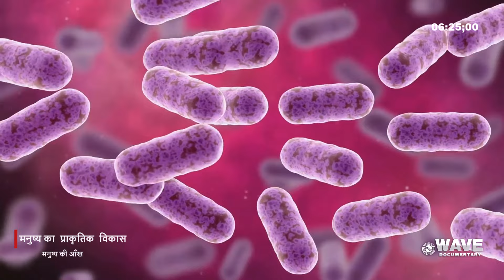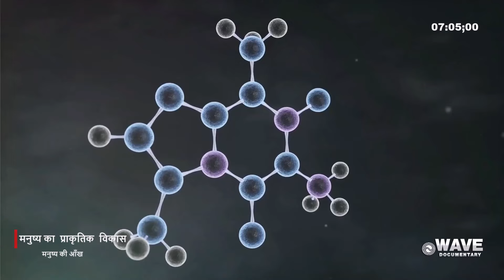मनुष्य का प्राकृतिक विकास मनुष्य की आँख - Human Natural Evolution - Human Eye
मनुष्य का  प्राकृतिक  विकास   मनुष्य की आँख  - Human Natural Evolution - Human Eye -  Manushy ka Praakrtik Vikaas - Manushy kee Aankh

मनुष्य हमेशा यह प्रश्न पूछता है: हमारे पूर्वज कौन थे, और हम पृथ्वी पर कैसे आए? डार्विन के उत्क्रांति के सिद्धांत के अनुसार, सभी जीव एक-दूसरे से जुड़े हुए हैं, जैसे एक विशाल ट्री ऑफ लाइफ। पेड़-पौधों और बैक्टीरिया से लेकर चिम्पैंजी और मनुष्य तक, सबके डीएनए मूल रूप से एक ही हैं। इसका अर्थ है कि ये सभी हमारे पूर्वज हैं।

इस वीडियो में हम जानेंगे कि कैसे मानव आँख प्राकृतिक चयन द्वारा विकसित हुई। चार अरब साल पहले की उस दुनिया से लेकर, जहां किसी के पास आँखें नहीं थीं, से शुरू होकर, हम आँख के इस अद्भुत विकास को समझेंगे। यह वीडियो आपको इस अद्भुत यात्रा पर ले जाएगा, जिसमें आप जानेंगे कि कैसे एक साधारण जीव से इंसान की पेचीदा आँख का विकास हुआ।

"इस वीडियो में उपयोग की गई आवाज कृत्रिम बुद्धिमत्ता (AI) द्वारा उत्पन्न की गई है, ताकि आपको स्पष्ट और जानदार जानकारी मिल सके। हमारा उद्देश्य शानदार आवाज़ के माध्यम से पारदर्शिता बनाए रखना है। AI वॉइस से शुद्धता, तेज़ी, और कई भाषाओं में अनुवाद संभव होता है, जिससे अधिक लोग इस जानकारी को समझ सकें। धन्यवाद!"

Evolution, Darwin, Natural Selection, Human Eye, Tree of Life, Evolution of Eyes, जीवों का विकास, प्राकृतिक चयन, डार्विन का सिद्धांत, मनुष्य के पूर्वज, Tree of Life.

शिक्षा,जीवन शैली,प्रौद्योगिकी ,डिस्कवरी,संशोधन भविष्य,विज्ञान,
इतिहास के  विषयों  की  डोक्युमेंटरी हिन्दी भाषा में आपके लिए

Education ,Lifestyle ,Technology,
Discovery ,Future , Science,
History Subjects in Hindi Language Documentaries

Information And Education Purpose - Wave Hindi Documentary

EDUCATION AND INFORMATION PURPOSE DOCUMENTARY